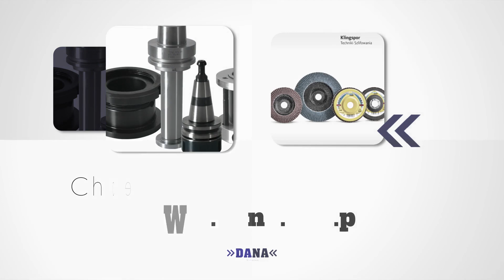Artykuły stolarskie Gdańsk Dana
ArtykułyStolarskie są głównym profilem działalności firmy Dana. Swoją działalność rozpoczęła ona w 1991 roku. Jej siedziba mieści się w Gdańsku.

W ofercie znajduje się szeroki wybór narzędzi służących do obróbki drewna i stali. Asortyment obejmuje między innymi arkusze, taśmy, krążki, gąbki, klocki, piły diamentowe i pasy bezkońcowe, a także ściernice z płótna i diamentowe.

Dostępne są też krążki fibrowe, ściernice trapezowe i borazowe oraz frezy trzpieniowe, wiertła i głowice.

Dana proponuje również noże i płytki do głowic, płyty tarczowe i frezy piłowe.